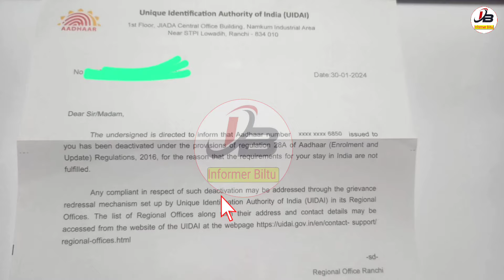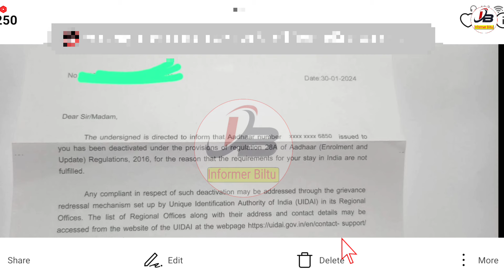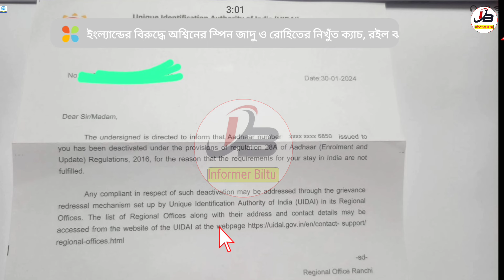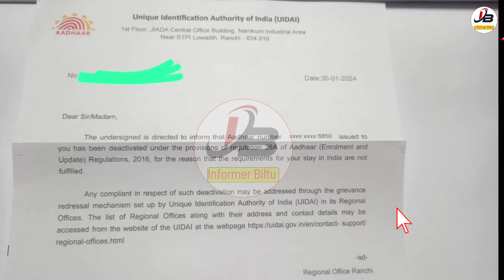Aadhar Card Deactivated Letter | Aadhaar Deactivated Under Regulation 28